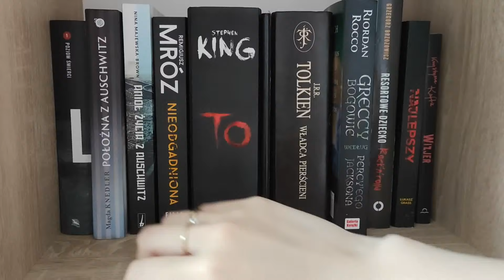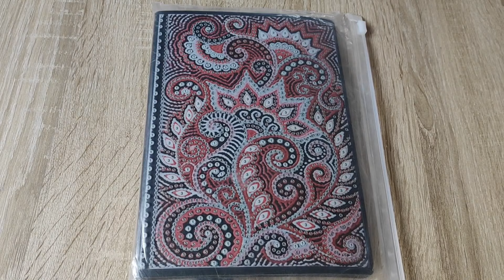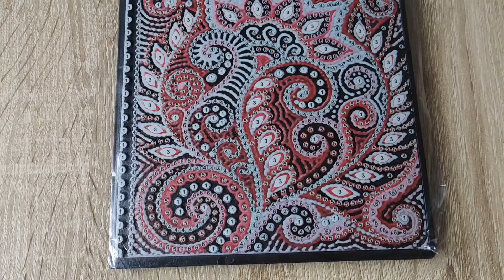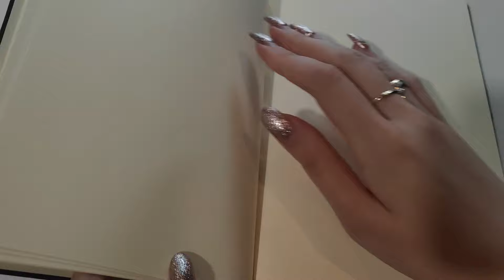Haft diamentowy 💎 - ozdabiam zeszyt !! 📙